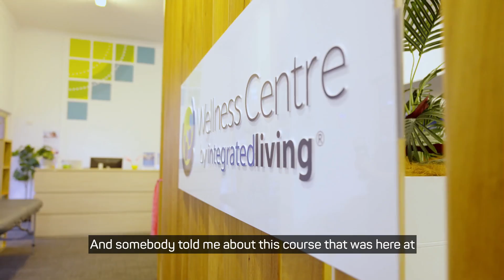Rhonda's journey with our empowering exercise community | integratedliving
Rhonda shares her transformative journey with integratedliving's exercise program that helped her Parkinson's. Discover how she gained strength, improved her voice, and found joy in every class.
Join us to explore the ways we facilitate quality personalised services so people can manage their health and wellbeing needs.

Discover our integratedliving Centre locations:
📍 Ballina: Shops 1-4/55 Quays Dr, West Ballina NSW 2478
📍 Cairns: Shop 6B/157 Mulgrave Rd, Bungalow QLD 4870
📍 Launceston: 264 Invermay Rd, Mowbray TAS 7248
📍 Gorokan: 2 Dan Cl, Gorokan NSW 2263
📍 Muswellbrook: 3 Wilkinson Ave, Muswellbrook NSW 2333
📍 Raymond Terrace: 57/59 Port Stephens St, Raymond Terrace NSW 2324
📍 Toowoomba: 300 West St, Kearneys Spring QLD 4350
📍 Wallsend: 75-81 Nelson St, Wallsend NSW 2287
📍 Woy Woy: 93 McMasters Rd, Woy Woy NSW 2256